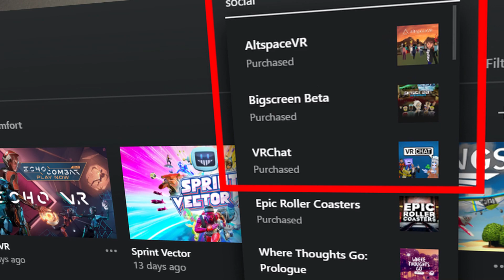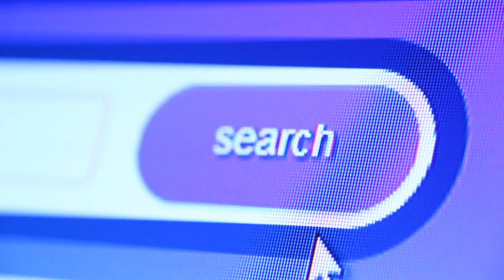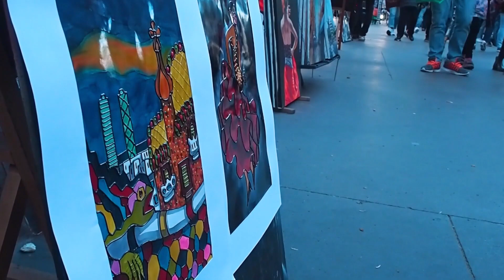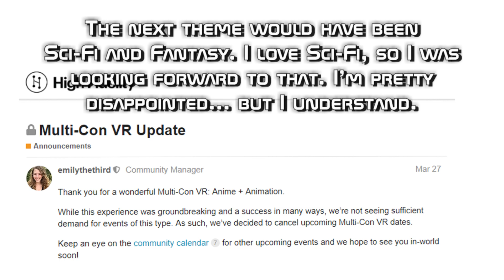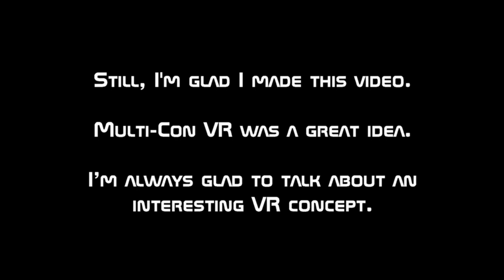I went to a COMIC CON in Virtual Reality! - Multi-ConVR - High Fidelity VR - First Try! VR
I went to this amazing convention not long ago, focusing on my love of animation. It was a lot of fun. The best part was not having to leave my house! This convention was hosted entirely in virtual reality. I’ve never seen anything like this, so it was worth reporting on. MultiConVR was hosted by the VR social app High Fidelity. It’s community of creators made this into something I’ll remember for a good while. Brilliant concept and application. I really applaud this thing.

And if you wanted any notes about making this video…

Well, I kinda skipped my usual comedy sketch for a First Try this time. It was kinda supposed to be an AdMan’s Vlog of more like the video essays I’ve done, but it kinda morphed into a First Try. After all, I’ve never been to any kind of comic con using VR before… I’m hoping you’ll all count it as such.

This one was a lot of fun to produce. Gotta try at least a few new things and I got to do more of a proper review instead of a “let’s play” style video. Been a while since I’ve just talked into the camera this way. Found a great site for free stock footage/video with no strings, so I got to boost the production values a bit.